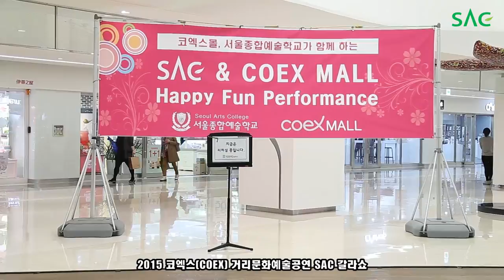[싹튜브] 서종예 2015 SAC 코엑스 거리문화예술공연 갈라쇼 (라이브프라자)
4월 23일 라이브프라자에서 진행된 서종예 공연
서종예 2015 SAC 코엑스 거리문화예술공연 갈라쇼 (라이브프라자)